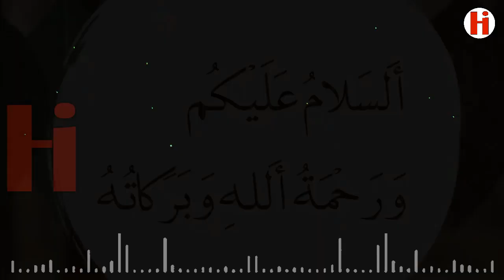Actor Akhsay Kumar Allah ke raste par